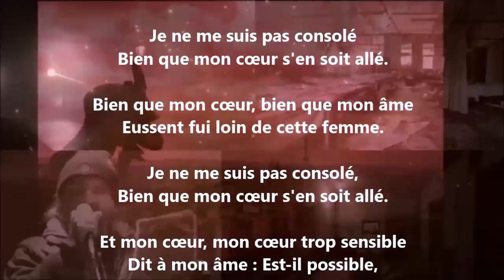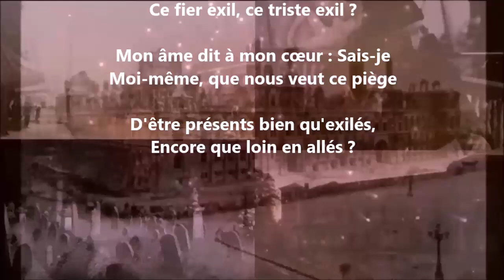Ô triste, triste était mon âme - Paul Verlaine lu par Yvon Jean